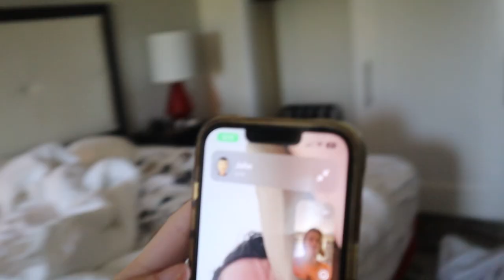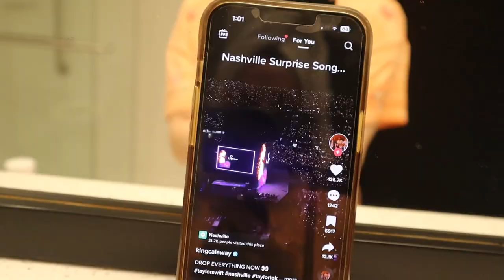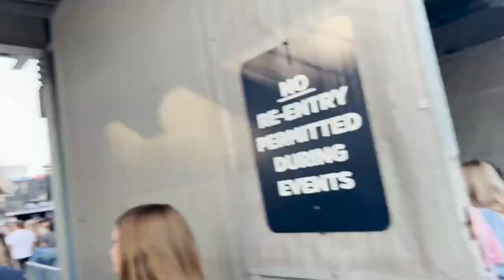vlog: going to THE ERAS TOUR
Hey guys! Sorry this video took so long to get out, I’ve had a lot going on in my life the last month it’s all be sooooo crazy.

In This Video - MY BESTIES AND I GO TO THE ERASSS TOURRRRR!!! We went to nashville night 2 and it was the most insane experience of my life lol

Find me!